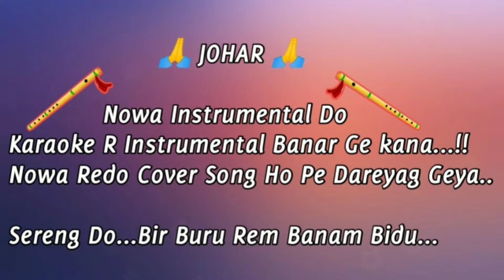2020 || Santali Top1 Karaoke And Instrumental Music || Mix By Dj Psn Remix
2020 || Santali Top1 Karaoke And Instrumental Music || Mix By Dj Psn Remix